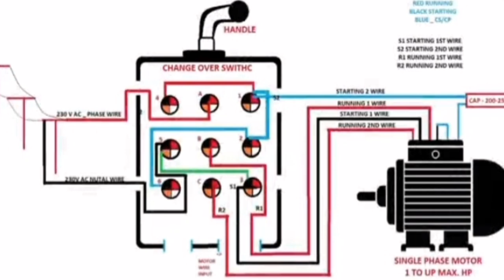single phase motor forword revers